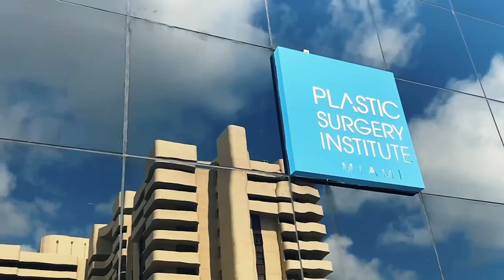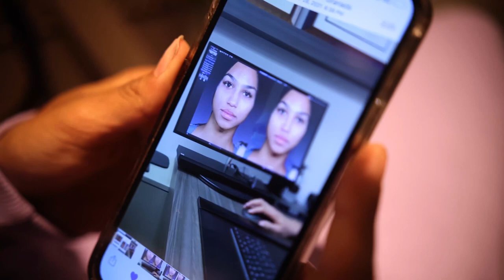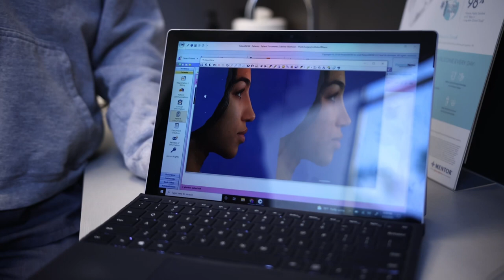NOSE JOB FULL EXPERIENCE 😱!! DO I REGRET IT?? 😳🫢| Virginia Sanhouse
¡Hola mi gente! I have been wanting to do rhinoplasty for a while and I finally found the perfect doctor (Dr. Marcelo Ghersi) to do the procedure. I really wanted to share this entire journey with you guys from the pre-op, to behind the scenes of the actual surgery, to the post-op. I hope this gives you all some insight and answers a lot of questions to those who are thinking of doing rhinoplasty surgery. PLEASE comment any additional questions you may have!

THANK YOUU!! 💕🙏🏽

CHECK ME OUT ON MY OTHER PAGES!!!